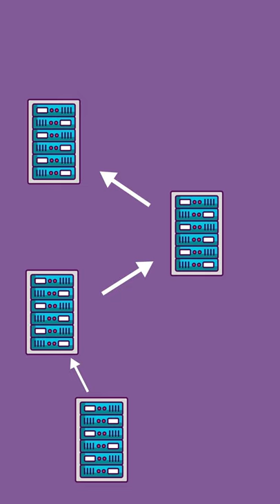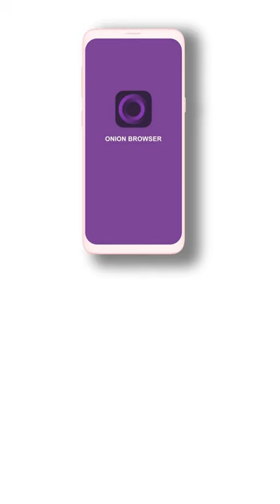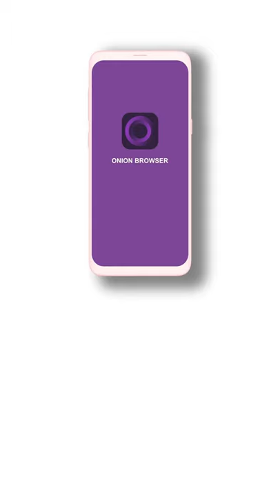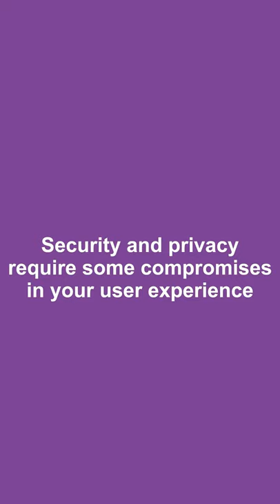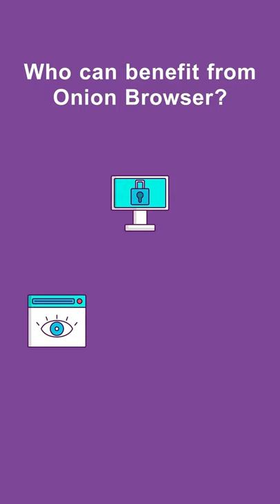Introduction to Onion Browser and Tor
In this tutorial we’re going to talk about the best practices to browse the web securely on iOS using Onion Browser Release 2.6 and the Tor network.  The Onion Browser is a free, open-source web browser app developed by Mike Tigas, with Release 2.6 as a collaboration with the Guardian Project. Onion Browser has Tor built-in and uses Tor to protect your web activity.

This tutorial is designed for people experiencing internet content blockage, those who are concerned about your privacy while browsing the web and those who want to protect their data from aggressive advertisers.